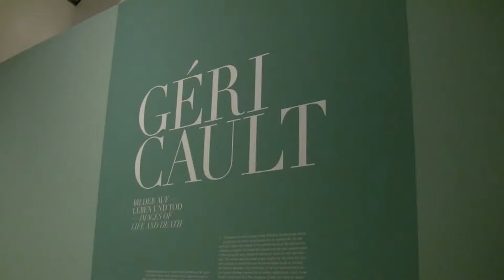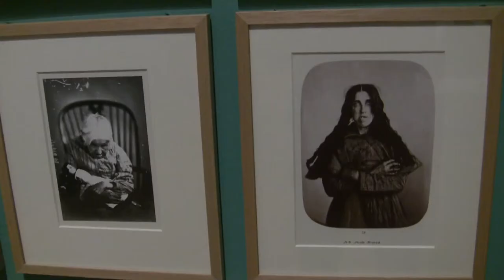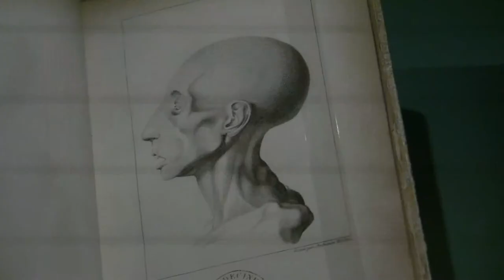Géricault: Bilder auf Leben und Tod - Ausstellung in der Schirn Kunsthalle, Frankfurt am Main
Impressions of the exhibition "Géricault. Pictures on Life and Death" from 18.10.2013 to 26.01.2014 at the Schirn Kunsthalle, Frankfurt/ Main... read more in German:

Impressionen der Ausstellung "Géricault. Bilder auf Leben und Tod" vom 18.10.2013 bis 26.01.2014 in der Schirn Kunsthalle, Frankfurt/ Main.

Erste Werkschau in Deutschland nach 190 Jahren: Mit seinem "Floß der Medusa" wurde Théodore Géricault berühmt. Doch er war weniger pathetischer Romantiker als schonungsloser Porträtist des Kreatürlichen, wie die Schirn überzeugend vorführt.